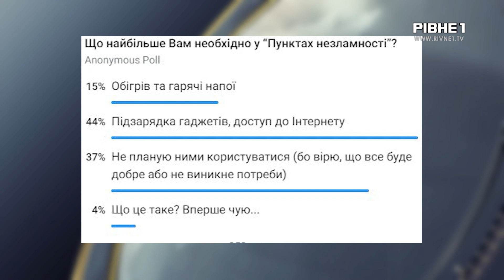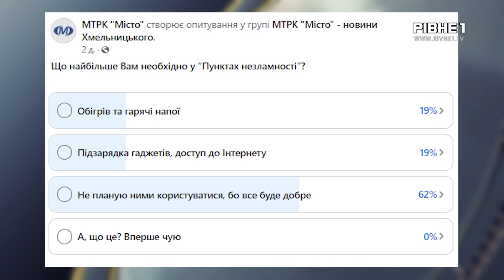Ну що там у вас: Як жителі Рівненщини і Хмельниччини користуються Пунктами незламності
Острівці безпеки і стабільності. Пункти Незламності розгортають по всій Україні. У цих локаціях, при відключеннях світла, відвідувачі можуть зігрітися, випити гарячі напої, підзарядити свої гаджети та підключитися до інтернету. Такі пункти оснащені генераторами для забезпечення комфорту відвідувачів. Кожен, хто потребує допомоги, може сюди прийти, Так, на Дубенщині, до пункту незламності, батьки привели хлопчика, щоб підключити дитячий інгалятор.
Як в інших областях працюють такі пункти і чи всі знають про їх функціонал - поговоримо у рамках нашого проекту "Ну що там у вас". Сьогодні про це нам розкажуть колеги із міста Хмельницький.